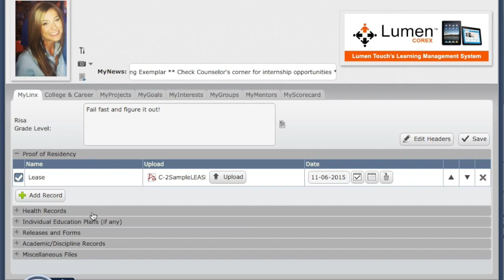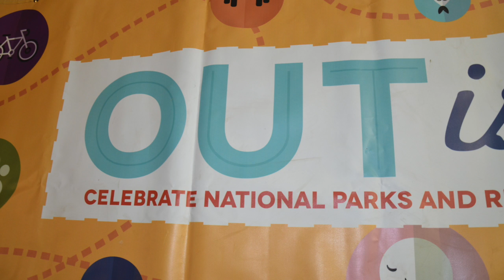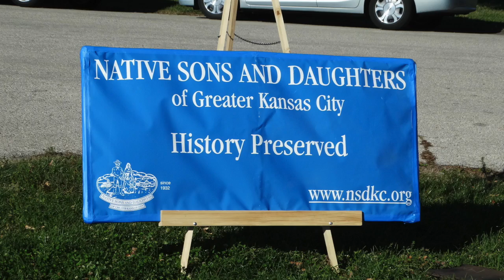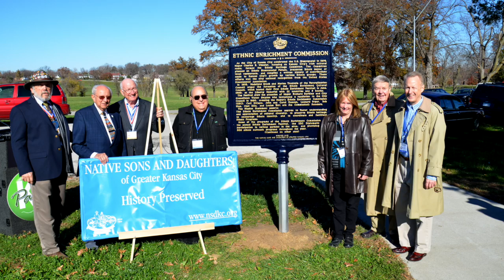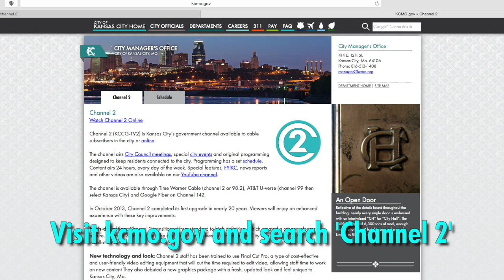The Weekly Report - January 15, 2016 - City of Kansas City, Missouri